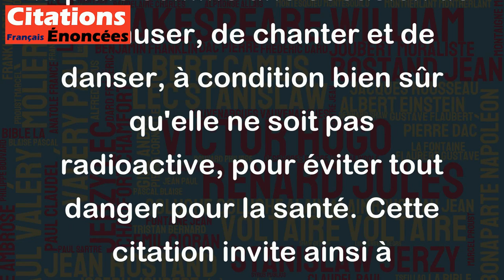Chantons et dansons sous la pluie. Tant qu'elle n'est pas radioactive... - Guy Bedos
Cette citation de Guy Bedos est une manière humoristique de faire face aux aléas de la vie et de relativiser les situations difficiles. La pluie est souvent considérée comme une source de tristesse ou de désagrément, mais ici, l'auteur incite à changer notre point de vue et à voir la pluie comme une occasion de s'amuser, de chanter et de danser, à condition bien sûr qu'elle ne soit pas radioactive, pour éviter tout danger pour la santé. Cette citation invite ainsi à adopter une attitude positive et à trouver le bon côté des choses, même dans les situations difficiles.